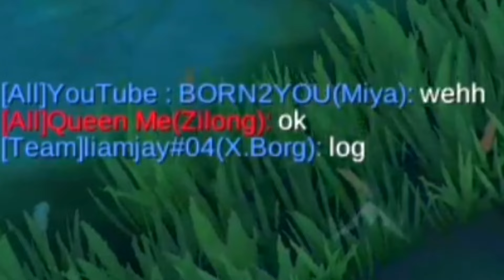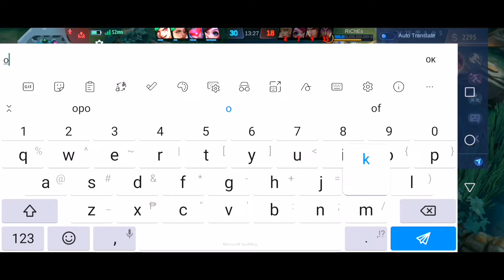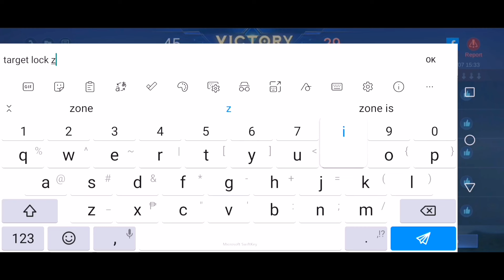MIYA TOP 1 GLOBAL GAMEPLAY - BORN2YOU | MOBILE LEGENDS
TOP 1 Philippines Miya

▪️Recorder:
- Vidma Recorder

▪️Edit Videos:
- Kinemaster Pro
- Picsart

Don't mind this tags:

Miya Montage
Miya Gameplay
Miya Tutorial
Miya Build Reveal
Miya Montage 2022
Miya montage Speed Hacked 2022
Miya Speed hacked montage
Miya Montage 2022
Miya Gameplay in 2022
BORN2YOU
Miya 2022
Miya Tips and Tricks 2022
Miya Revamped
Miya New Update
Miya Tutorials in 2022
Best Miya Montage in 2022
Miya Shotgun Build
Miya Nuclear Build
Miya Gameplay 2022
New to you
Miya Guide 2022
Miya Guide 2023
Miya Tutorial 2022
How to Use Miya
How to Fast Hand Miya
How to fast hand Using Miya
Miya best Moment
Miya Best moments 2022
Miya montage Fast hand
Miya One Shot Build
Miya Mayhem
Miya mayhem Montage
Mobile Legends wtf moments
MLBB exe
Miya Tutorial
Miya One shot
Miya set Build 2022
Miya freestyle 2022
Miya new Freestyle 2022
Miya Tiktok
Miya Freestyle tiktok
Miya Fast hand Tiktok
Miya new Setup Build 2022
Miya new build
Miya Gameplay
Miya
Miya Gameplay
Miya montage
Miya build
Miya best Build
Miya Best Build 2020
Miya Best Build 2021
Miya Tutorials
Miya Savage
Miya Maniac
Miya M3
Miya Top Global
Miya Top Local
Miya Supreme
Miya Skin
Miya Starlight Skin
Miya Legend Skin
Miya Indonesia
Miya Philippines
Miya Myanmar
Miya Malaysia
Miya Singapore
Miya Thailand
Miya Hyper
Miya Hyper Carry
Miya Solo Rank
Miya Update
Miya Nerf
Miya Buff
Miya Hack
Miya Mod
Miya Tips
Miya Tricks
Miya Fighter
Miya Assassin
Miya Tank
Miya Support
Miya Emblem
Miya Prank
Miya Noob
Miya Pro
Miya Trailer
Miya Release
Miya Revamped
Miya Video
Miya MPL
Miya M3
Miya Tiktok
Miya Tank
Supreme Miya Indonesia
Miya Tutorial
Miya Guide
Miya Full Hero Guide
Miya Beat Build and Emblem
Solo Rank Miya Gameplay
Best Hero Miya
Mlbb New hero MLBB
ML HERO
Miya Fast Hand Combo
Top Global Miya
Top 1 Global Miya
Hyper Miya Carry
Epic Comeback Miya
High Kills Gameplay Miya
Miya High Damage Build
Miya Best Gameplay
Miya Epic Comeback
Miya Mythical Glory
Miya Best Build 2022
Miya vs Aldous 500 Stack
Miya vs Cecilion 500 Stack
Miya Buff
Miya Revamped